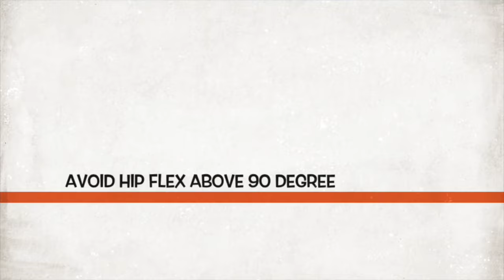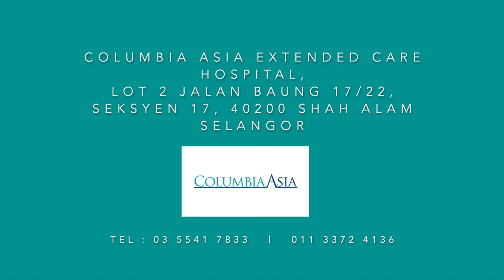Rehabilitation Programme at Columbia Asia Extended Care Hospital - Shah Alam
Most hip fractures in the elderly are caused by falls. After surgery, the initial recuperation phase can be somewhat challenging if not properly and adequately managed.  ​
At Columbia Asia Extended Care Hospital - Shah Alam, our approach is holistic. Our Rehabilitation Programme focuses on the general well-being and recovery of the patient. ​